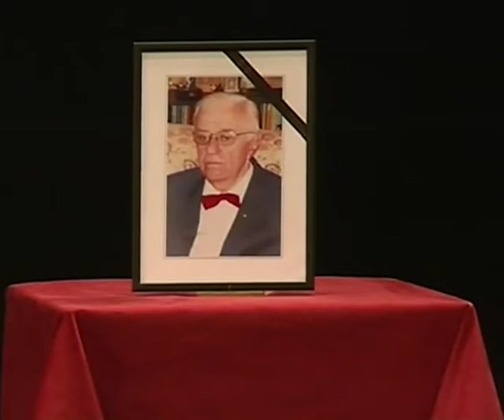Sreten Asanović je bio čovjek mjere, dobrog ukusa i u životu i u književnosti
Povodom smrti jednog od najznačajnijih crnogorskih pisaca Sretena Asanovića, danas je u Crnogorskom narodnom pozorištu održana komemorativna sjednica, koju su organizovali Matica crnogorska, Crnogorski PEN Centar i Crnogorsko društvo nezavisnih književnika, organizacije među čijim osnivačima je bio i Asanović.

Na komemoraciji je istaknuto da je Asanović do kraja bio dosljedan idealima antifašizma i borbi za crnogorsku kulturnu i nacionalnu emancipaciju i političku slobodu.

Književnik Milorad Popović je istakao da ga je krasila nepatvorena gospodstvenost, koja se ne stiče porijeklom, svjetskim iskustvom i velikim školama.

Asanović je, kako je kazao Popović, do kraja ostao dosljedan i razborit, kada je riječ i o društvenim i o nacionalnim interesima.

Prema mišljenju Ivana Lovrenovića, ako se za nekoga može reći da je bio ostvaren i u ljudskom, književnom i životnom smislu, onda je to bio Asanović. Lovrenović zato smatra da stihovi Maka Dizdara najbolje pristaju Asanoviću.

Sreten Asanović je rođen 22. februara 1931. godine u Donjim Kokotima, a umro je 3. juna 2016. i sahranjen je u krugu porodice u rodnom mjestu.

Od 1957. do 1960. bio je urednik i glavni i odgovorni urednik titogradskog časopisa „Susreti“, urednik u sarajevskom „Oslobođenju“ od 1960. do 1962. prvi glavni i odgovorni urednik revije „Odjek“ (1963–1965), sekretar Komisije za kulturu i umjetnost Savezne konferencije SSRNJ u Beogradu (1965–1972), glavni i odgovorni urednik poznatog crnogorskog časopisa „Stvaranje“ od 1973. do 1989. godine.

Sreten Asanović je dobitnik brojnih nagrada: za zbirku pripovjedaka „Lijepa smrt” 1972. godine dobio je Trinaestojulsku nagradu Skupštine SR Crne Gore, za najbolje ostvarenje iz oblasti književnosti za knjigu „Igra vatrom“ dobio je nagradu Oslobođenje Titograda 1967; Goranovu nagradu za najbolju knjigu godine na srpskohrvatskom jeziku, „Noć na golom brdu“, dobio je 1981. godine. Nagradu Savjeta za prosvjetu NR Crne Gore za priču „Dželat“ dobio je 1954, a nagradu Udruženja književnika Crne Gore za knjigu pripovjedaka „Dugi trenuci“ 1957. Godine 1959. dobio je nagradu časopisa „Stvaranje“ za pripovijetku „Uspravni konjanik“.

Asanović je bio predsjednik Udruženja književnika Crne Gore (1973–1976), potpredsjednik Saveza književnika Jugoslavije (1976–1979), predsjednik Saveza književnika Jugoslavije (1979–1981). Bio je član redakcije Leksikografskog zavoda Zagreb i urednik za književnost.

Zastupljen u mnogobrojnim domaćim i stranim antologijama proze, domaćim i stranim enciklopedijama, leksikonima, biografijama, čitankama i školskoj lektiri.

Odlikovan je Ordenom bratstva i jedinstva sa zlatnim vijencem 1976. godine.

Asanović je bio član Dukljanske akademije nauka i umjetnosti i Crnogorske Akademije nauka i umjetnosti.